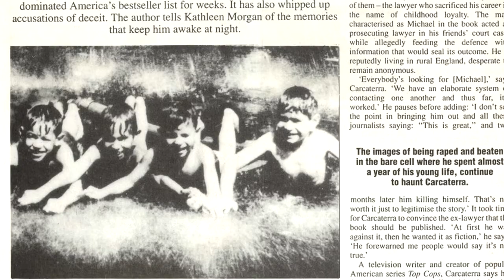Los hijos de la calle (Sleepers) y su GRAN MISTERIO EXPLICADO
Final explicado de Los Hijos de la Calle, todas las respuestas a tus dudas en este video.

Música utilizada en el video
Title: Under The Rug
Artist: Density & Time